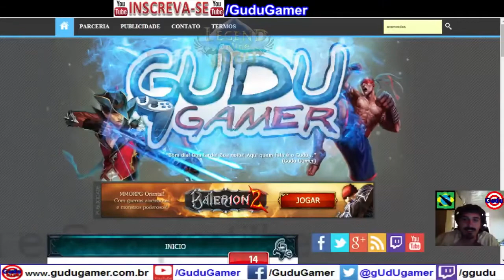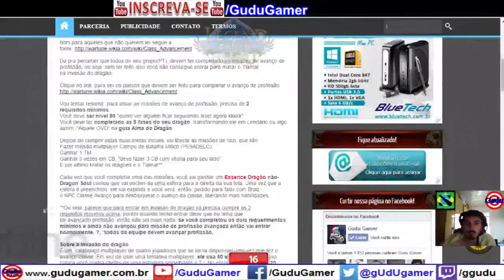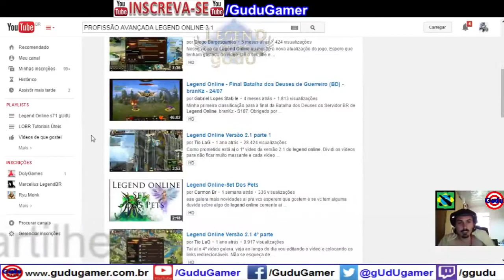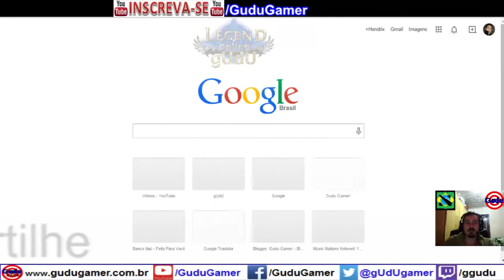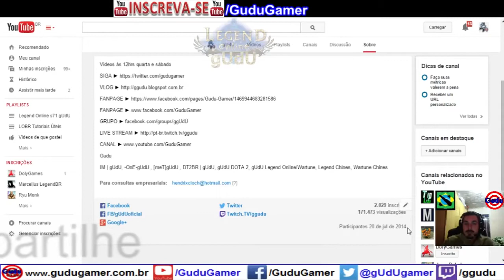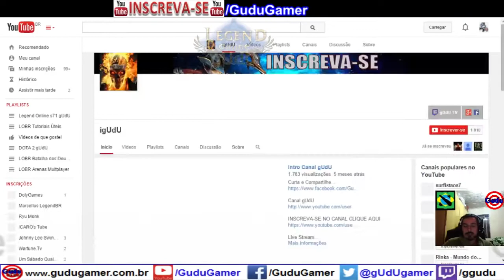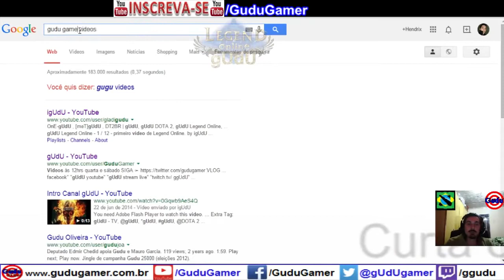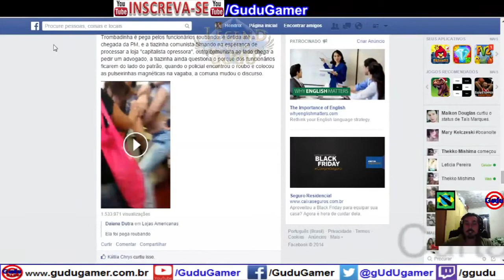Tutorial Profissão avançada Arqueiro | Legend Online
Tutorial Profissão avançada Arqueiro Archer | Legend Online

.­. PARCERIAS. ­. ­.